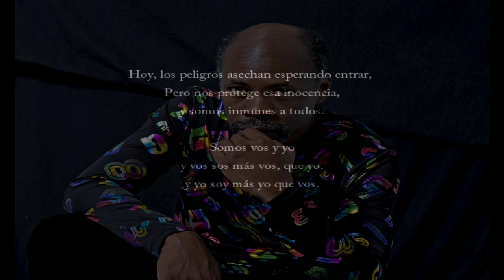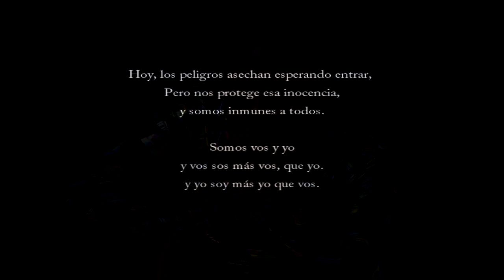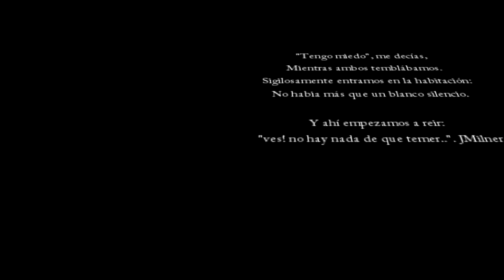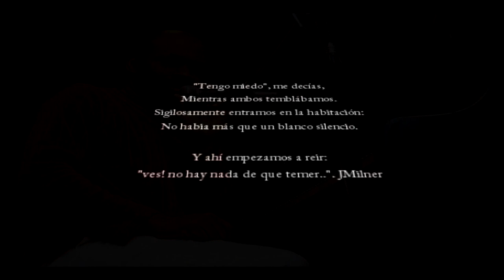"My Funny Valentine -Especulaciones"by Luis Lugo Piano & Jezz Milner Live 2013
Music by:Richard Rodgers, Lyrics by Lorenz Hart,concert arranger by: Luis Lugo
A large sequence of images and sounds of the world supports and strengthens the aesthetic concept of this impressive "Visual RATE SONAR 2E".
Luis Lugo concert pianist (both clasical and popular) and arranger also dictated may masterclasses and lectures at music universities.
The Cuban pianist and composer Luis Lugo is one of the most prominent interpreters of classical and Cuban music. He possesses a long and outstanding trajectory in different countries in Latin America and Europe.

Lugo is one of the few artists in the world that can perform –in one same concert–  from classical plays, such as Scriabin’s or Rachmaninoff’s sonata, to the most popular Ibero-American, Cuban or jazz repertoire, with a novel harmonic conception and virtuous creativity, while conserving a concert style in any of the fore mentioned genres. He is recognized by the media and specialized critics as being a giant of Cuban music at an international level and is considered “Cuba’s piano.”
...“con un sonido muy profundo, el artista enriquece a la escuela rusa con el cálido temperamento de su tierra natal,Es el inconfundible sello de la tradición pianística cubana con el sello de la escuela rusa de piano ”
Dra. Elena Dolenko, del Conservatorio Tchaikovski,   de Moscú.Concierto Moscu 2009

Jean Micoult.profesor de la Hechulle de Sarbrusken y jurado del concurso internacional de piano Vioty de Italia

“...la técnica espectacular de Lugo le permiten lograr interpretaciones muy notables de obras muy difíciles.”
Ángel Vázquez Millares Critico, Cuba. "
ciclo obras cumbres de la literatura pianística de 8 conciertos en la Habana protagonizado por Lugo

“...Lugo. Su brillantez y emotividad anuncian al virtuosismo del romanticismo desbordante del siglo XIX.” Sobre concierto “centenario de la muerte de Liszt (1886/1986)
Leo Brouwer, compositor,gran personalidad mundial de la música clásica del siglo XX.
"...Posee una indudable posibilidad de dar conciertos, debido a su técnica significativa y su sensibilidad emotiva..."
Dr. Robbone, Presidente del Concurso Internacional de Piano Vioty –Italia
“..Los miembros del jurado acreditaron una interpretación original y autóctona…”
Víctor Nosov, vice decano de la facultad de piano del Conservatorio Tchaikovski de Moscú.

Lugo se preparo toda su vida para convertirse en el mejor solista clásico de Cuba...
“piano entre dos agua”-Diario la Nacion. Buenos Aires

Der kubanische Pianist und Komponist Luis Lugo ist einer der herausragensten Interpreten der klassischen und kubanischen Musik. Er kann auf eine lange und bemerkenswerte Karriere in verschiedenen Ländern Lateinamerikas und Europas zurückblicken.
Das Konzert folgt einem Kinodrehbuch wie ein intellektueller Ritt durch die kubanische Musik von ihren Ursprüngen in Afrika und Spanien bis zur heutigen Zeit, von den Klassikern wie Contradanza, Danzón und Son Cubano bis zum 100% zeitgenössischen Jazz. Begleitet wird die Musik von Sequenzen historischer Bilder, die das ästhetische Konzept unterstützen.
Es handelt sich um die Fusion von Traditionellem und Zeitgenössischem, die von einer großen künstlerisch-technischen Virtuosität unterstrichen wird.
Die unglaublichen Konzerte des Maestro Luis Lugo, von den Fachmedien in verschiedenen Ländern als "Das Klavier von Kuba" bezeichnet, werden von einer mächtigen Multimedienshow umrahmt. Luis ist stets von außergewöhnlichen Solisten-, Sänger- und Multimediakünstlertalenten umringt.